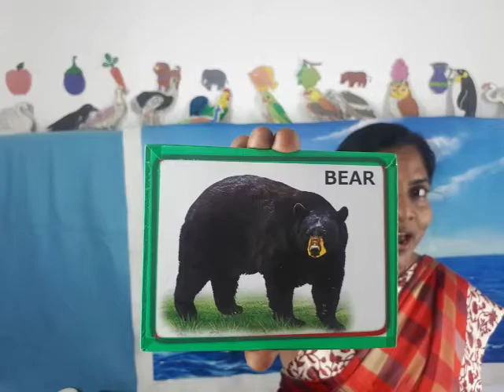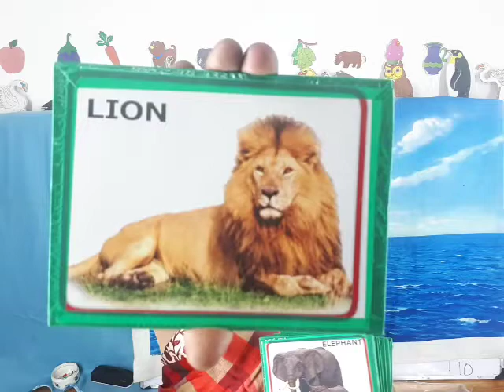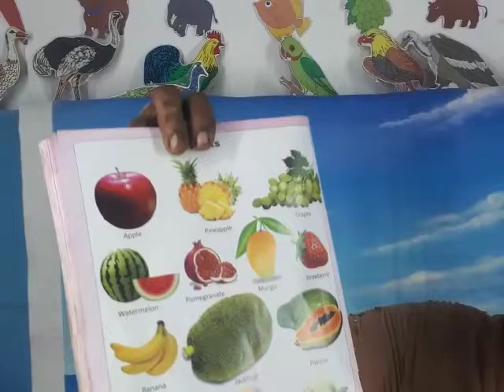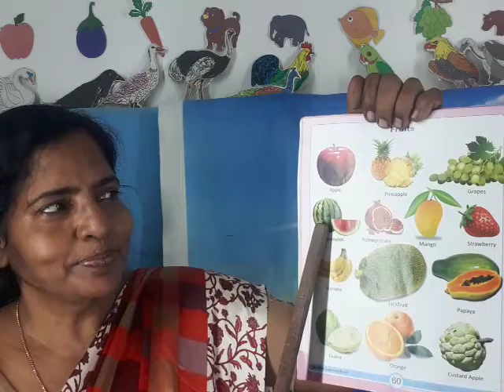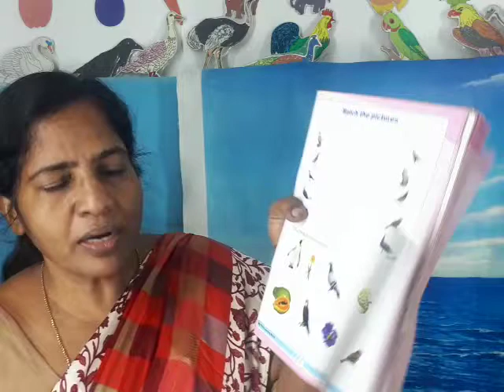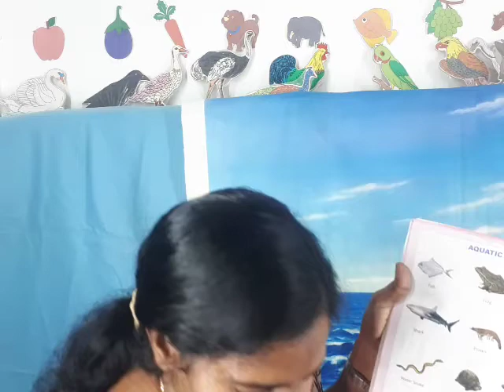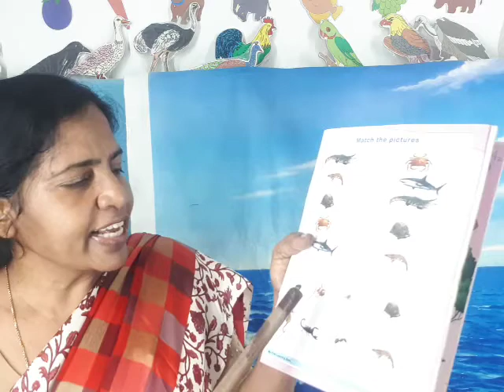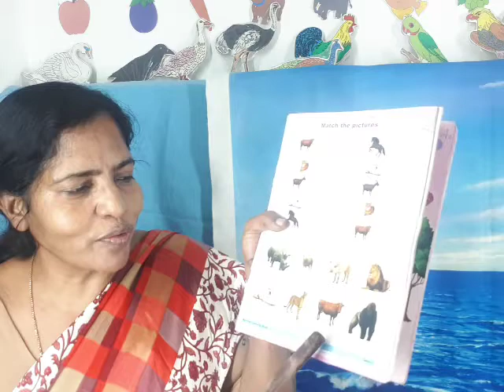LKG ONLINE CLASS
Nature session two.